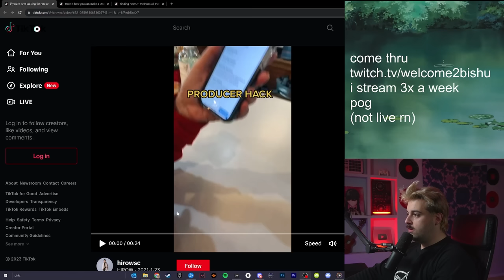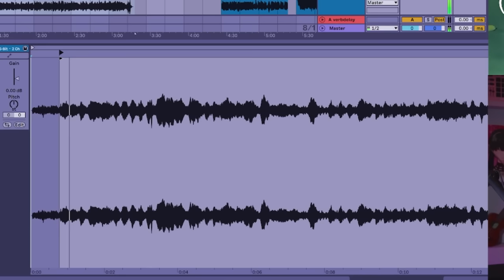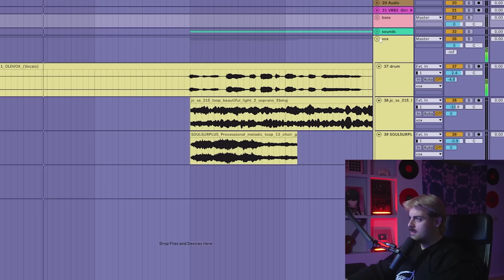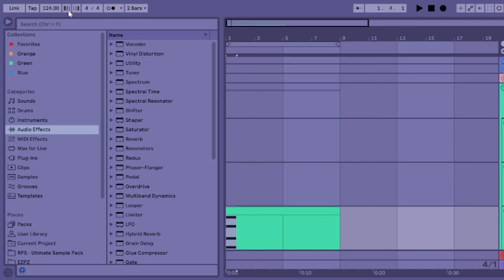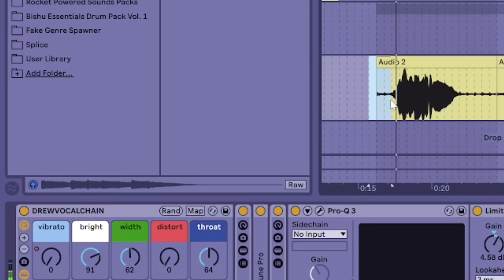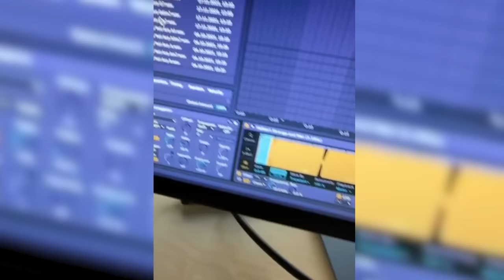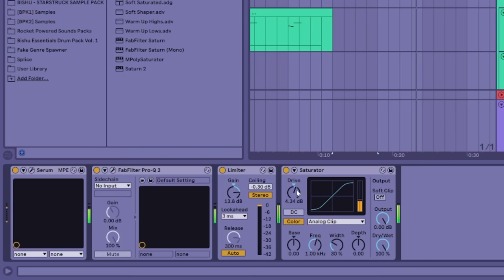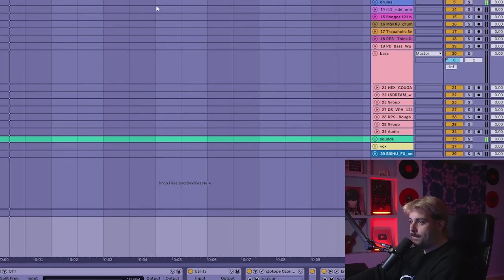I Tried Viral TikTok Producer Hacks